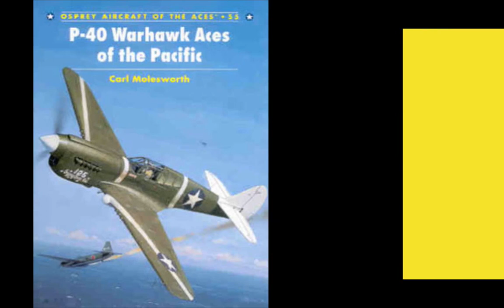Aviation Art - P-40 Warhawk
World War II produced some of the most exotic and fearsome prop-driven fighter planes ever to soar across enemy skies.  Curtis was on the scene early with the P-40 all-metal Warhawk fighter that first flew in 1938.  An outgrowth of the earlier Curtis P-36, the P-40 was a beautiful plane, but it had no two-stage supercharger which ultimately made it inferior to the Luftwaffe's Me-109.  Nevertheless, while waiting for American designers to catch up to other World War II aerial combatants, the P-40 worked hard and fought heroically on several fronts.  It is perhaps best known for the service it did in the Chinese theater, where American airmen entered the war against Japan as "mercenary" soldiers and flew the shark-toothed P-40s of the Flying Tigers.  But the P-40 also saw service in the Middle East and North Africa as a lend-lease British plane (several had been built for the French, but the French were out of the war) and as an American fighter.  A later model, the Kittyhawk, also became the U.S. Army's chief fighter in the Pacific.   Music is from Johann Pachelbel's "Canon in D Major."